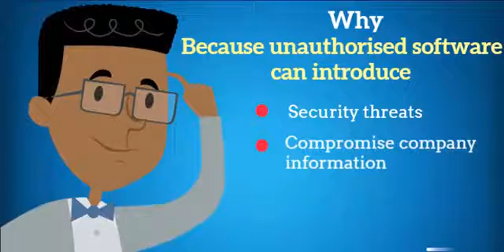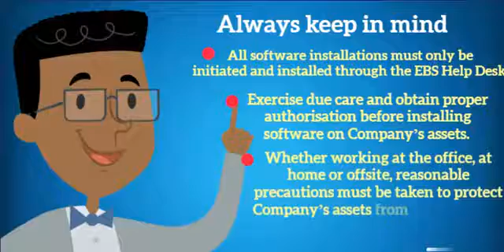Screen Saver for a company that works on software programming 2d Animation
If you are looking for the same or want to create the same here my profile

or from here